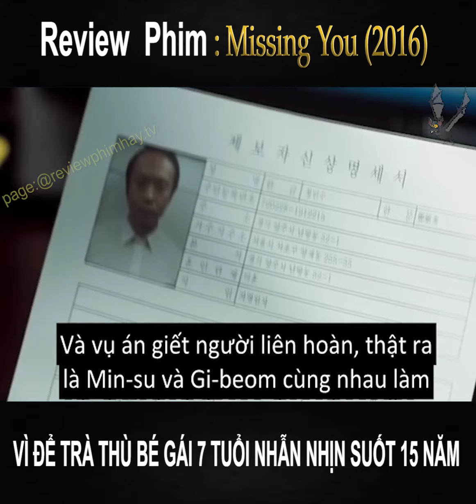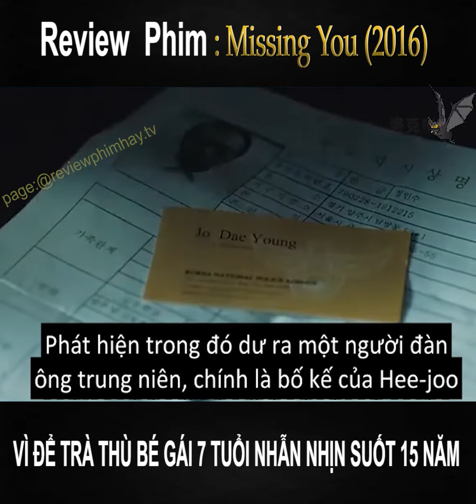Review Phim Missing you 2016 | Bà Hàng Xóm TV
Đạo diễn: Mo Hong-Jin
Diễn viên: Shim Eun Kyung, Kim Sung Oh, Yoon Je Moon
Thể loại: Trailer
Quốc gia: Hàn Quốc
Thời lượng: 108 phút
Phim Missing You là một bộ phim phải xem dành cho người hâm mộ của Bà ngoại tuổi 20 Shim Eun Kyung. Khi Hee Joo (Shim Eun Kyung) 7 tuổi, cô bé mất đi người cha của mình vì một tên sát nhân hàng loạt. Cô đã đợi ngày tên sát nhân được phóng thích suốt 15 năm